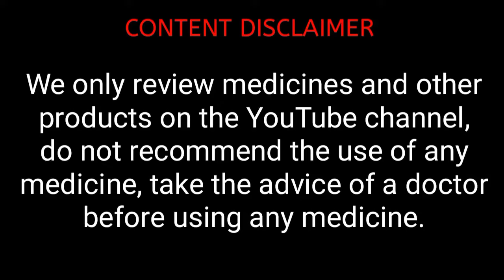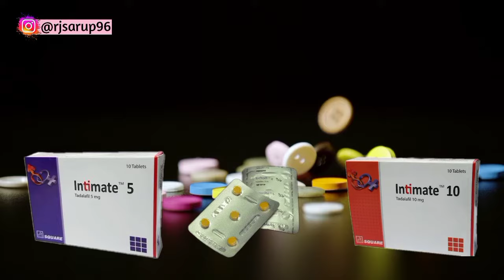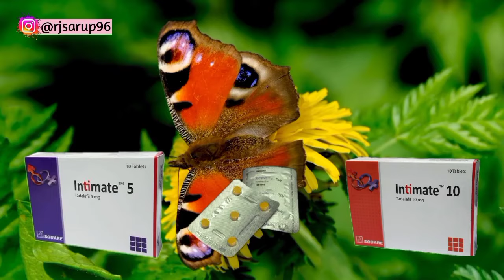Intimate 5 mg Tablet In Bangla ( ইনটিমেট ট্যাবলেট ) কাজ কি?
intimate 10 mg benefits and side effects review in bangla, intimate 5 mg Bangla,
intimate 5 mg use and side effects in bangla, intimate 5 mg এর সঠিক ব্যবহার,
intimate 5 mg এর কাজ, intimate 10 mg Bangla, benefits of intimate 5 mg, intimate 5 mg এর উপকারিতা, intimate 5 mg কাজ কি,
intimate 5 mg side effects bangla, intimate 5 mg price in india, ইনটিমেট ট্যাবলেট কাজ কি

• daily health tips update bangla
• daily health tips update
• daily health update bangla
• health bangla tips
• health tips bangla 24
• health
• health and fitness bangla
• fitness bangla tips
• body fitness tips bangla
• medicine tips bangla
• medicine topic bangla

বিঃদ্রঃ আমরা শুধু মাত্র ইউটিউব চ্যানেলে ঔষধের ও অন্যান্য products এর রিভিউ করি,কোনো ঔষধের ব্যবহার করার পরামর্শ দিই না, যে কোনো ঔষধ ব্যবহার করার আগে চিকিৎসক এর পরামর্শ নিয়ে নেবেন।

CONTENT DISCLAIMER : We only review medicines and other products on the YouTube channel, do not recommend the use of any medicine, take the advice of a doctor before using any medicine.

আমাদের সাথে কথা বলতে পারেন

সংখ্যা ধন্যবাদ আমাদের ভিডিও দেখার জন্য